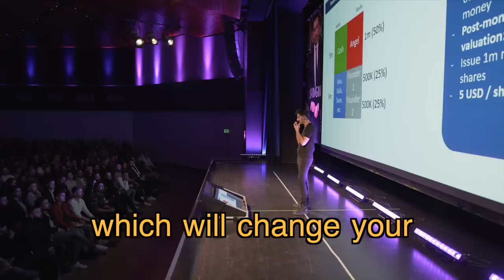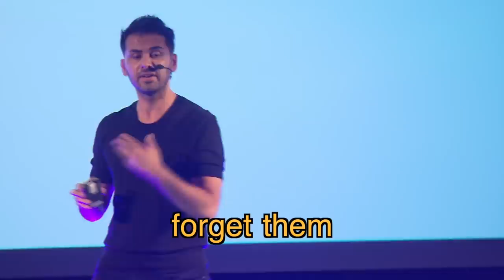My Business Secrets EXPLAINED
Here are some scenes from my speech in Frankfurt and ways to participate in the next ones. Mo Vlogs and my friends helped me announce it.

2. FOLLOW and TAG 3 Friends.
3.

Saygin's...